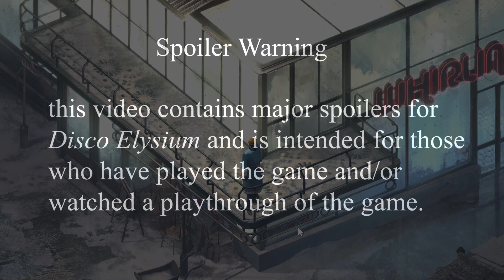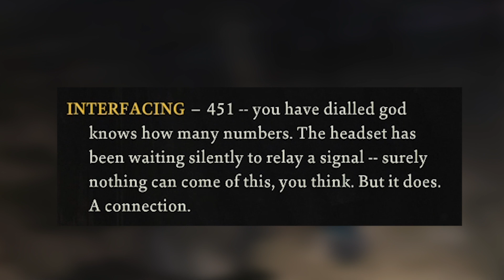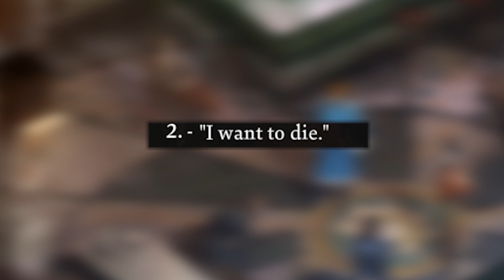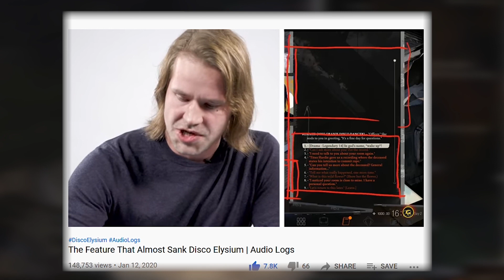The Moment That Sold Me on Disco Elysium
Time Stamps
Intro 0:00
The Payphone 1:01
Outro 5:33